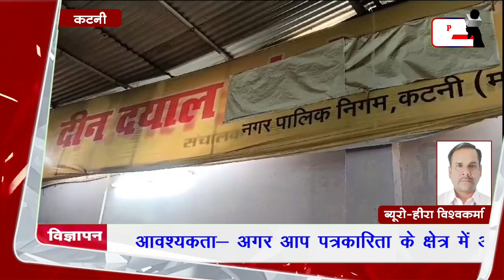गरीब की थाली से गायब हुई दाल किसकी थाली मे गई.???????